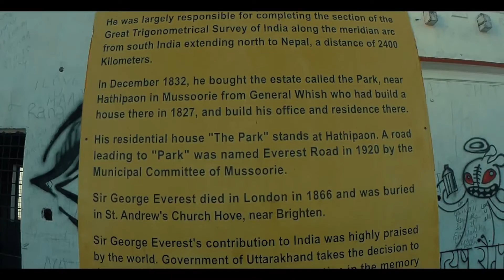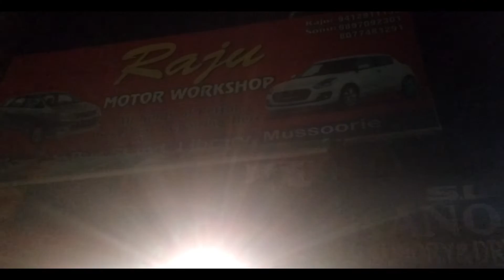George Everest Peak | George Everest House Mussoorie | Best Place in Mussoorie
Who is George Everest :- Colonel Sir George Everest CB FRS FRAS FRGS (July 1790 – 1 December 1866) was a British surveyor and geographer who served as Surveyor General of India from 1830 to 1843. He is best known for having Mount Everest, the highest mountain on Earth, named in his honour.
After receiving a military education, Everest joined the East India Company and arrived in India at the age of 16. He was eventually made an assistant to William Lambton on the Great Trigonometric Survey, and replaced Lambton as superintendent of the survey in 1823. Everest was largely responsible for surveying the meridian arc from the southernmost point of India north to Nepal, a distance of about 2,400 kilometres (1,500 mi), a task which took from 1806 to 1841 to complete. He was made Surveyor General of India in 1830, retiring in 1843 and returning to England.
In 1865, the Royal Geographical Society renamed Peak XV – at the time only recently identified as the world's highest peak – in Everest's honour.[1] Andrew Scott Waugh, his protégé and successor as surveyor general, had been responsible for putting his name forward in 1856. Everest's name was used as a compromise due to the difficulty of choosing between multiple local names for the mountain. He initially objected to the honour, as he had had nothing to do with its discovery and believed his name was not easily written or pronounced in Hindi

My Travel Buddies:
Vlogging Camera
Zoom Lense
Action Camera 1
Action Camera 2
Moto Vlogging Case
Lavaliere Mic
Shotgun Mic
Octopus Tripod
GoPro Mic Adapter
Go Pro Battery
Video Editing laptop
Video Editing Software
360 degree Rotator
Voice Recorder
DSLR SD Card
Action Cam SD Card
Mobile Cam

Track 1  :- Sacudir – Flooaw  from 00:00 till 03: 34:22
Second Track I Used :- 00:03:36:29  till  06: 45:52
Title : Choir Ambience – Rannar Sillard